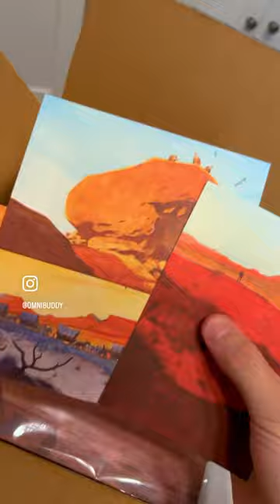Unboxing the Sherlock Holmes and Arséne Lupin slipcase edition! Let’s unpack the mystery!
Unboxing the latest Kickstarter by @MagneticPress Introducing the Sherlock Holmes and Arséne Lupin slipcase edition! Let’s unpack the mystery of what all came in this awesome bundle!